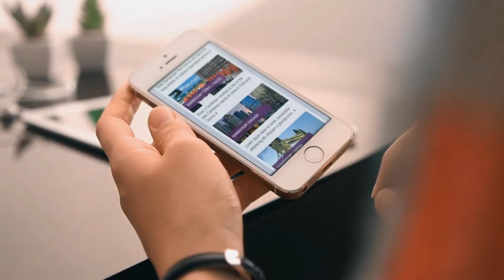#02 FAPV Fantastic HD Package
This is an example of Fantastic HD Package.
Video costs $15 only.

You can have a Fantastic App PROMO video with Real People. This gig offers photorealistic Apple iPhone, iPad and iMac mock-up package for displaying your App, Responsive Website, or anything else in a professional way. It’s for your website advertisement, application ad, service promotion, advertisements and whatever you think.

Starting from just $5, you will get:
A fantastic eye-catching video. Perfect for social media sharing & quick ad.

Audio included.
Free revisions if mistake is mine.

App's screenshot for each scene.
App's Icon and  tagline. (For standard and premium package only)
Short text for each scene. (For standard and premium package only)

Why Hire me?
I deliver in time.
I reply quick to your messages.
100% money back guarantee.
100% satisfaction guarantee.

Important: This package is NOT a bunch of stock footages. The screens are moving with touch gestures.

Fantastic App PROMO video with Real People.